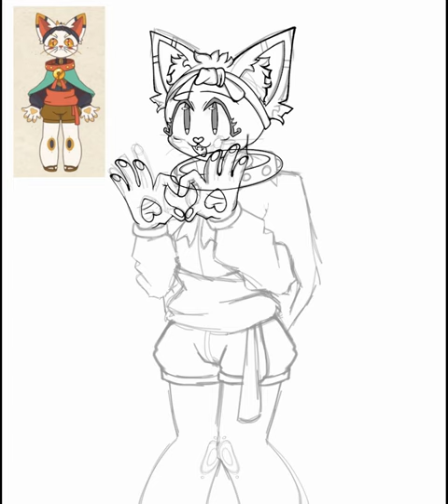Lucky Gatito (Roblox 90's Anime Style) Speedpaint ☆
My fav roblox rthro♡♡